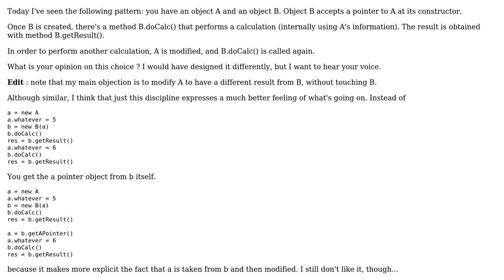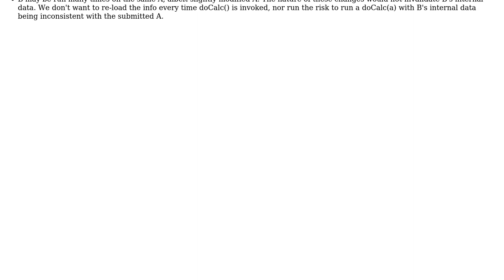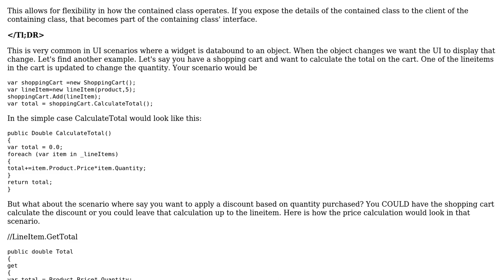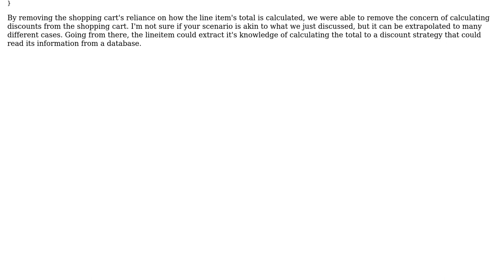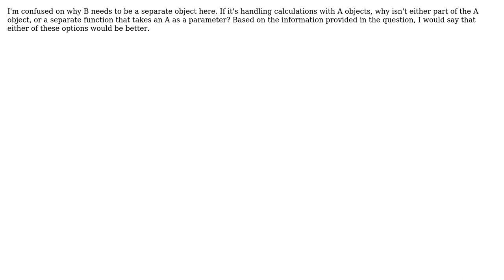Software Engineering: controlling an object through another object? (6 Solutions!!)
Software Engineering: controlling an object through another object?

With thanks & praise to God, and with thanks to the many people who have made this project possible! | Content (except music & images) licensed under CC BY-SA | Music | Images & others | With thanks to user Stefano Borini user Michael K user Michael Brown user GSto user blueberryfields user Bill user Adam Lear and the Stack Exchange Network Trademarks are property of their respective owners. You are responsible for your own actions.